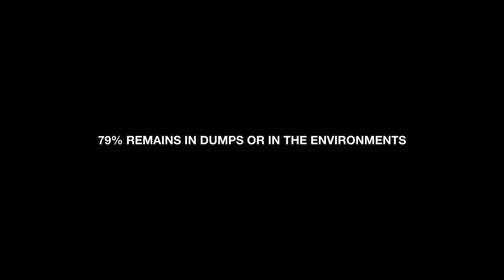Greenpeace - A regular weapon | Stop Plastic Pollution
About Campaign:
In Russia, lethal weapons are either forbidden or their sale strictly governed. However, there is no law to control the sale of another deadly one we can all access. Widespread and powerful, it causes numerous deaths on a daily basis... 70% of plastic waste is disposable packaging that cannot be recycled or reused, with over 1 million animals dying annually as a result of its ingestion. Humans are not immune either, with harmful plastic microparticles entering our bodies through water and food. To raise awareness of the situation, Greenpeace Russia, has partnered with creative agency, POSSIBLE Moscow, to create an imitation firearm made from single-use plastics.

Credits
Advertising Agency: Possible Moscow, Moscow, Russian Federation
CCO: Vlad Sitnikov
Creative Directors: Artem Filimonov, Maryam Akhunova
Creative: Marat Arutyunov, Mikhail Sinelshchikov, Yuri Korobov, Dmitry Losev
Art Directors: Wanslez Quaresma, Alena Morozova
Head of Video Production: Olga Rostotskaya
Video Producers: Natalia Kasumovich, Olga Nikolich
Daria Mansurova: Senior Account Manager
Production: Bureau “Working Title”
Director: Anastasia Antonova
DOP: Andrey Skripnik
General Producer: Igor Sayfullin
1st AD: Anna Pischasova
Executive Producers: Ekaterina Panasenko, Ekaterina Galanina
Art Director: Aleksandra Troitskaya
Film Editors: Aleksandr Butov, Ivan Dorogavtsev
Color: Ivan Dorogavtsev
Sound Editor: Andrey Kashin